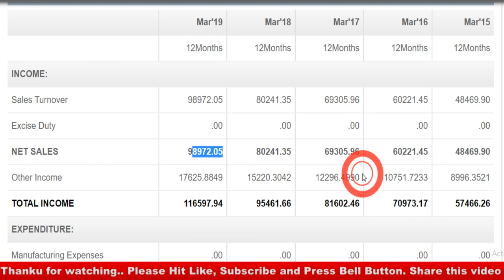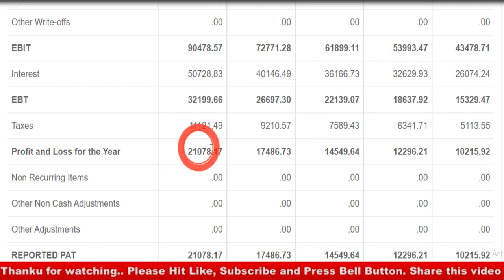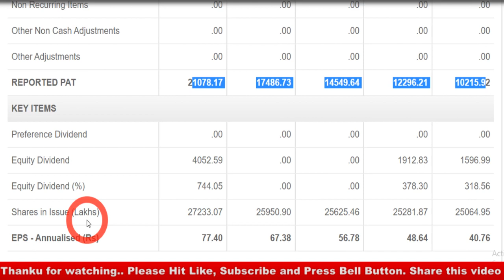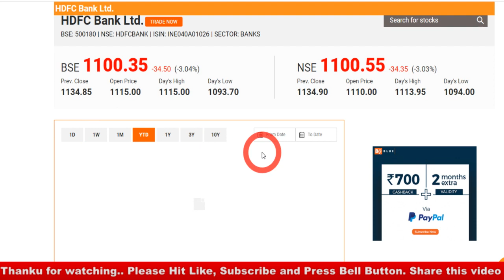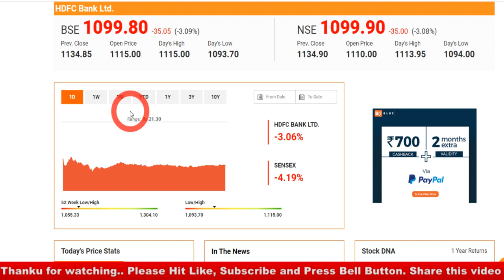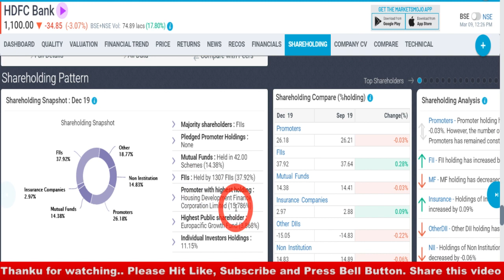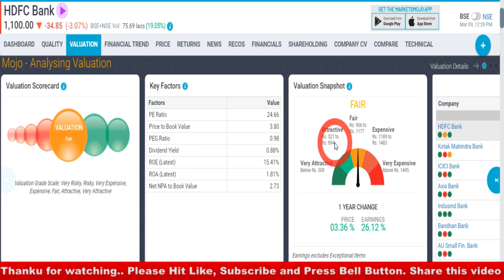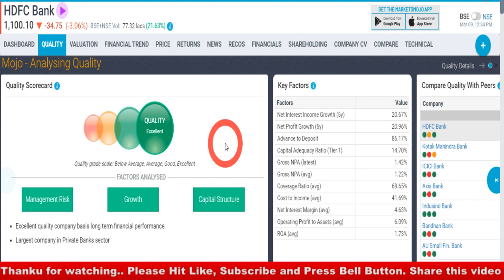भयंकर गिरावट I अब आ गया खरीदने का मौका Sale लगा हुआ है No-1 company में I Biggest Multibagger Stock